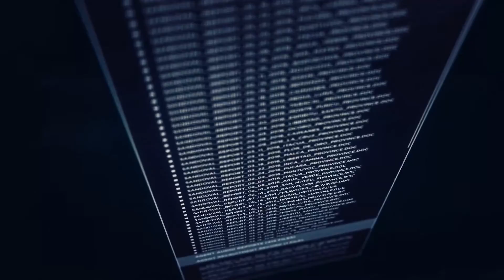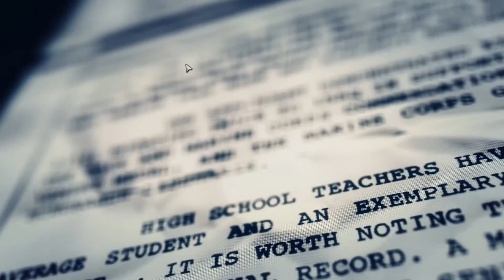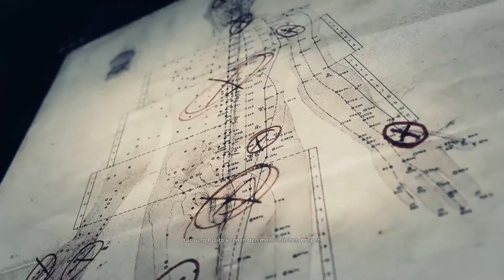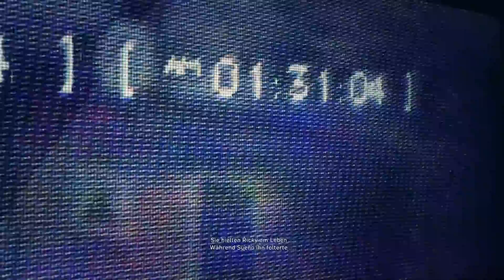Let's Play Together: Ghost Recon Wildlands #1: Yuri und Polito - Phase 1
Ghost Recon Wildlands ist ein auf Coop ausgelegtes openworld Spiel in dem man ein Bolivisches Drogenkartel zerstören muss.

NEU: Nachdem uns einige gefragt haben wie man uns noch unterstützen kann, abgesehen von Amazon und E-Bay, haben wir uns entschieden auch unsere Wunschliste von Steam zu Veröffentlichen. Diese wird ständig aktuallisiert und wir freuen uns über jede Unterstützung